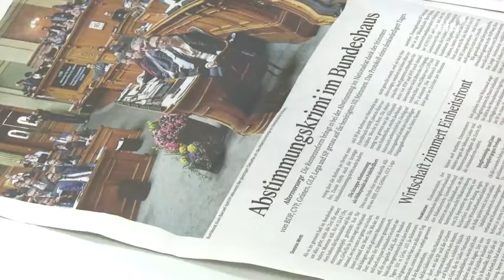Tele1 Politiker unter Parteiendruck 180371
Ida Glanzmann, Alois Gmür, Damian Müller und Tobias Arnold zum Parteidruck